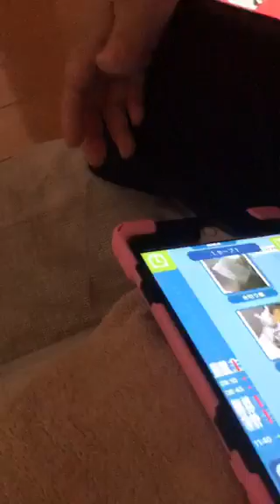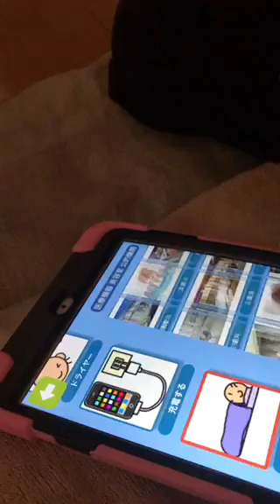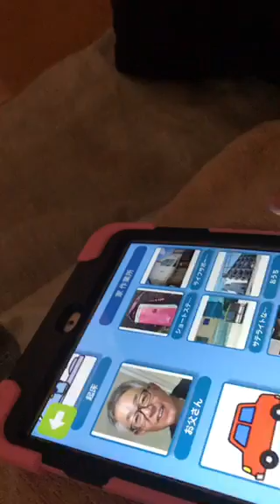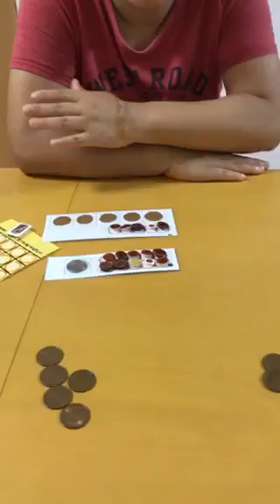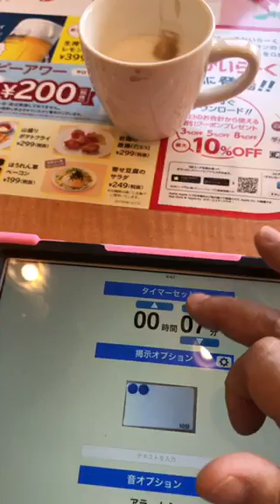NHK ハートフルフォーラムで見ていただいた動画！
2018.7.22. NHKのハートフルフォーラムでパネリストとして登壇しました。
事例として、あきちゃんへのICT支援を報告しました。